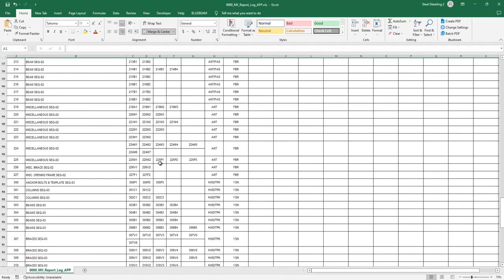Tekla Structures sample automatic drawing log/drawing list